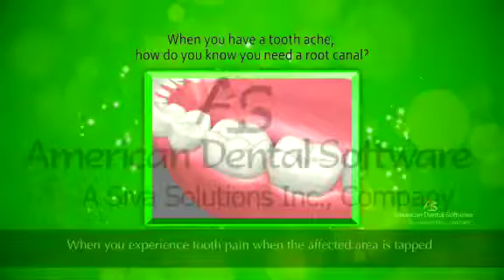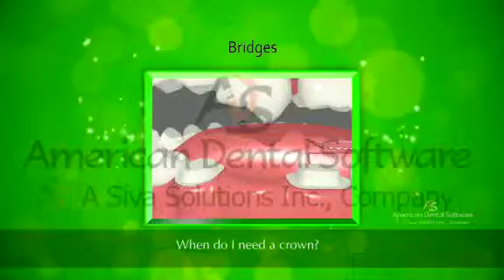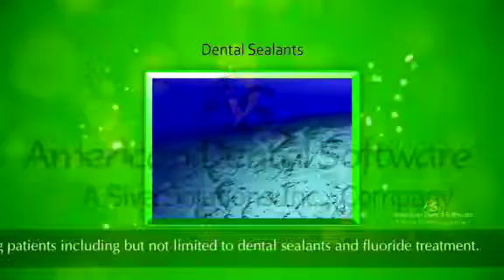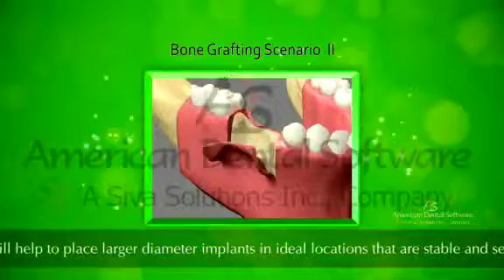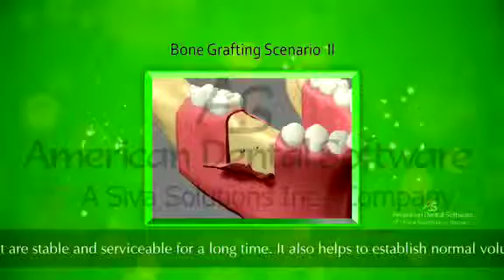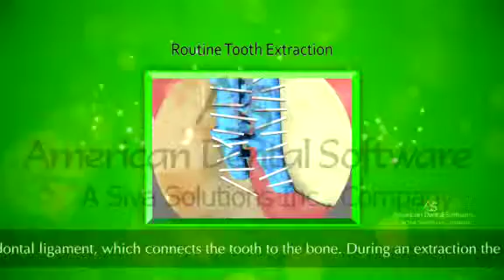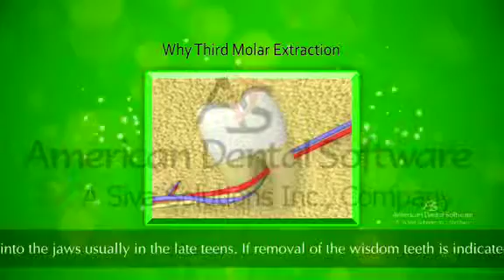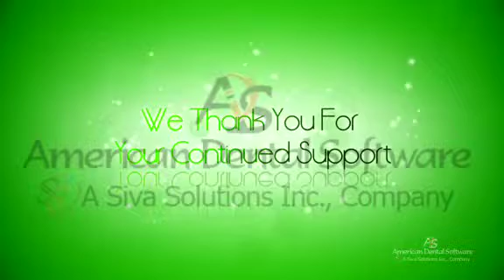RAVE Generic Green Part 2